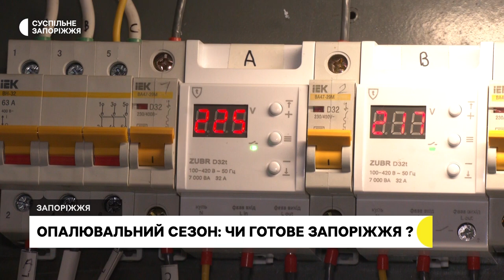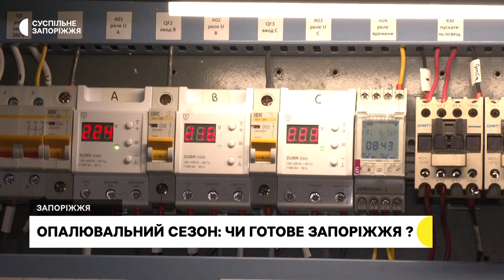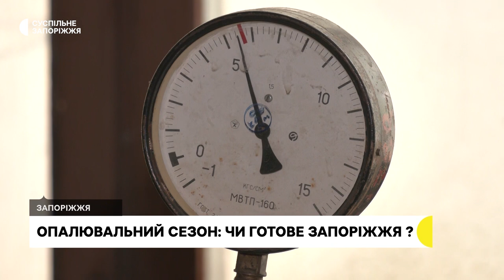У Запоріжжі до початку опалювального сезону на 100% готові 57 котелень з 61 | Новини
Запоріжжя готове до початку опалювального сезону на 93%. У місті підготували 57 котелень та 50 центральних теплових пунктів.  Також придбали 836 тонн вугілля, з дев’ятиста необхідних. Нині ж закінчують поточні та капітальні ремонти теплових мереж.